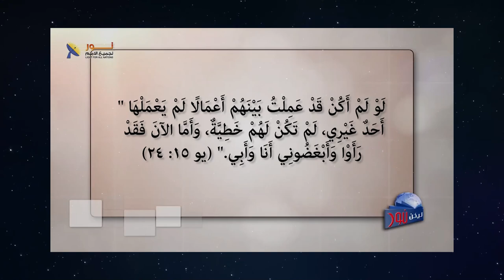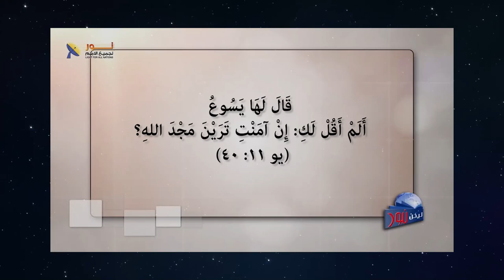628 أرني أين قال المسيح: أنا الله فاعبدوني؟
أرني أين قال المسيح: أنا الله فاعبدوني؟
هذا هو عنوان الكتاب الذي ألفة ضيف الحلقة الأخ يوسف رياض وسوف تجد فيه العشرات بل والمئات من الأدلة القاطعة. في هذا الفيديو سوف تشاهد الإجابة المختصرة ولمزيد من الدراسة والبحث نقدم بك هذا الكتاب الرائع هدية مجانية تستطيع تحميله مباشرة بصيغة ملف PDF من هذا الرابط :